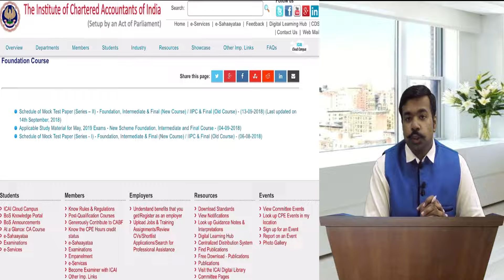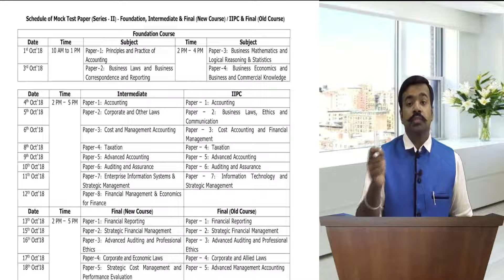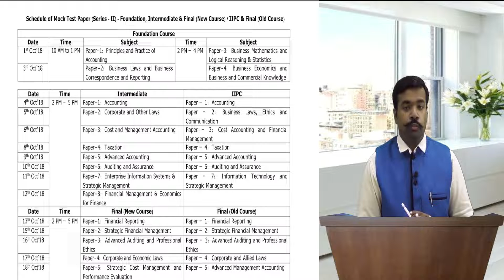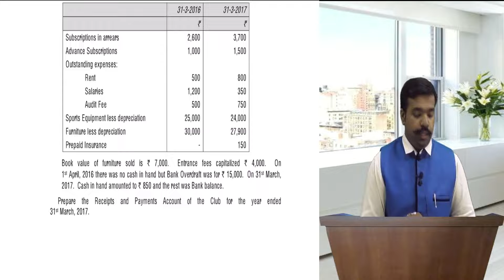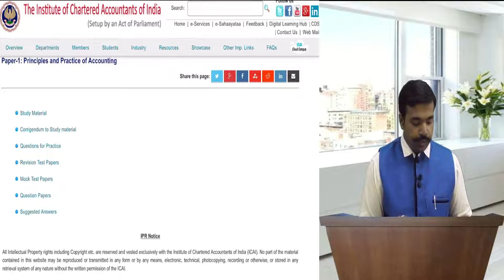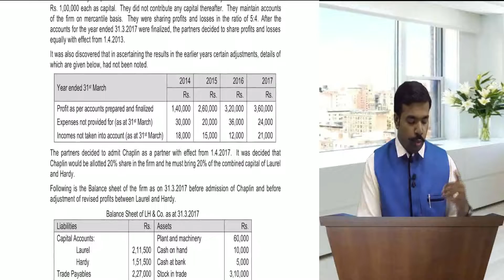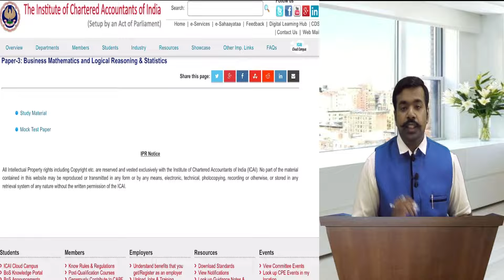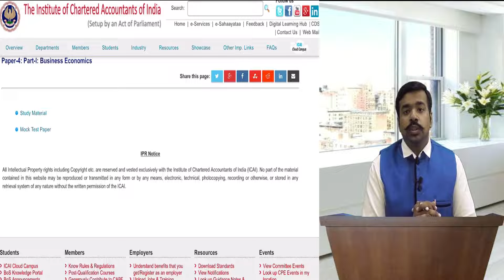CA FOUNDATION - MOCK TEST BY ICAI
Dear Students,
As we all know only a few days are left for exams now. It is time to evaluate yourself. we must appear for the mock test to gain experience.